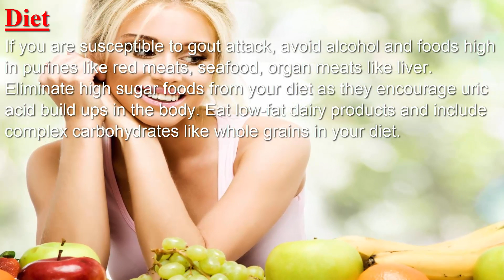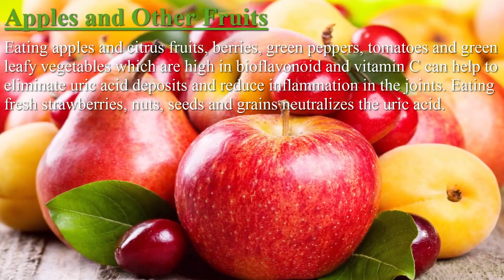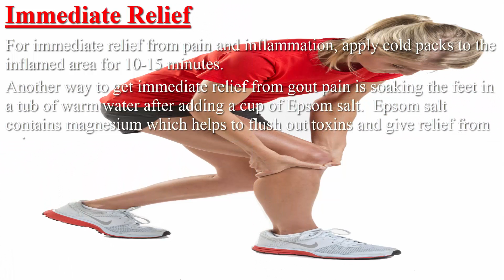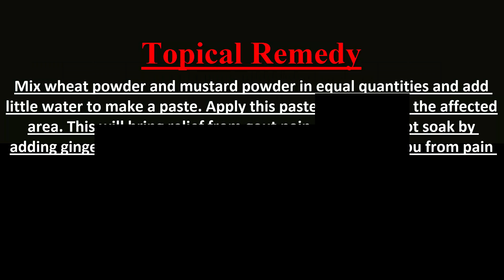Reduce Uric Acid And Gout With These Home Remedies And Natural Fruits And Vegetables For Uric Acid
these simple natural things helps you to reduce uric acid fast in a day or reduce uric acid and gout naturally by using apple, cider vinegar apple, cherries, and other fruits for uric acid. and also eating banana is good for uric acid and gout so you can reduce these issues by following our tips and remedies.
Uric acid is a common problem now a days in american countries.
If we eat some spicy or hard foods many people have increase their uric acid level so if you use these foods your level of uric acid will be normal.